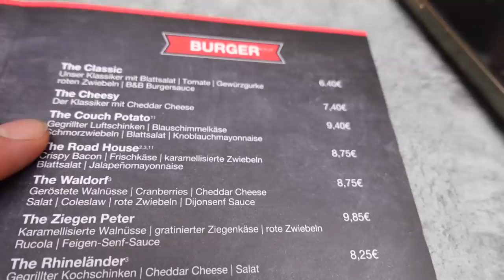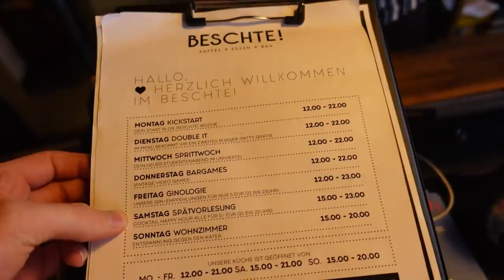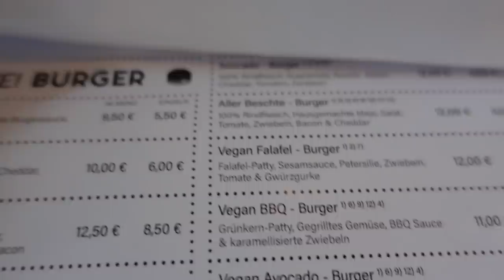BURGER-REVOLUTION in Oldenburg - Macht bald jeder so Burger?